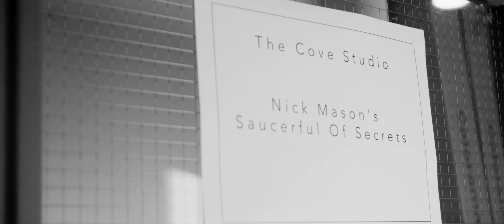Nick Mason’s Saucerful Of Secrets - The Fan Q&A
oo 2023 TOUR DATES oo
14/07/2023 NIGHT OF THE PROG, LORELEY AMPHITHEATRE
16/07/2023 SUMMER FOG FESTIVAL, KATOWICE
17/07/2023 FORUM, PRAGUE
19/07/2023 PIAZZA DEL SIGNORI, VICENZA
20/07/2023 PIAZZA GRANDE, PALMANOVA
21/07/2023 ARENA DELLA REGINA, CATTOLICA
23/07/2023 CAVA DEL SOLE, MATERA
26/07/2023 TENER-A-MENTE, GARDONE RIVIERA

oo ABOUT NICK MASON AND THE SAUCERFUL OF SECRETS oo
Nick Mason, Gary Kemp, Guy Pratt, Lee Harris and Dom Beken, aka Nick Mason’s Saucerful Of Secrets, came together with the simple idea of playing some early Pink Floyd -  the songs pre ‘Dark Side Of The Moon’ - that had not been given a live outing for decades! This was the first time Nick had played live since Live 8 in 2005! “Why don’t we get a rehearsal room and play some things and see how we feel about it?” Nick suggested...

A few months later, on Sunday 20 May 2018, Nick Mason’s Saucerful Of Secrets took Pink Floyd’s drummer back to the clubs for the first time since 1967 - Dingwalls in Camden, London. The performance was met with huge adulation across the board**.

Three nights at the Half Moon in Putney followed that same week before announcing a theatre tour through the UK, North America and Europe from September, and they promptly sold out! A handful of extra UK shows were announced for April and May 2019, including two nights at The Roundhouse - the venue where Pink Floyd first played on 15 October 1966, at the International Times launch party.